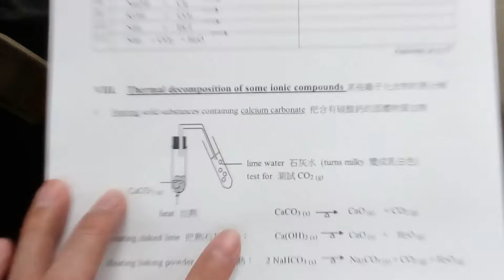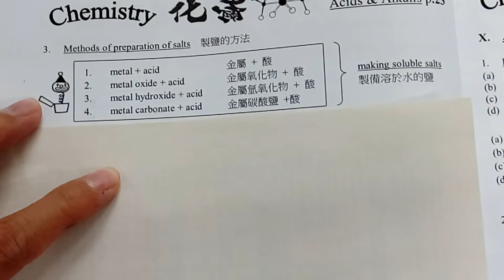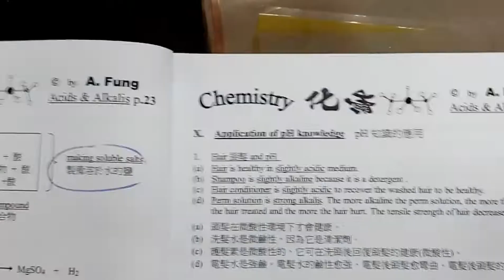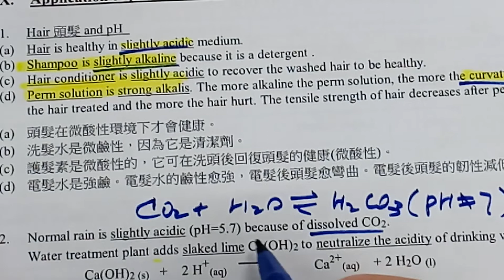19 Acids and Alkalis : Acidic gases, preparation of salts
19 Acids and Alkalis : Acidic gases, preparation of salts DSEchem afung chemistry experiment videos acidic gases preparation of salts